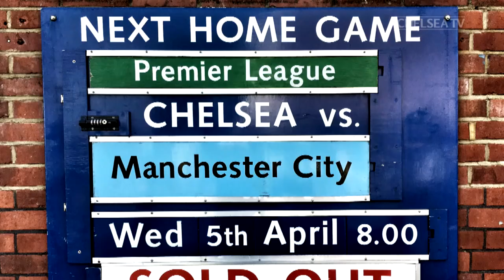CHELSEA v MAN CITY: In pictures